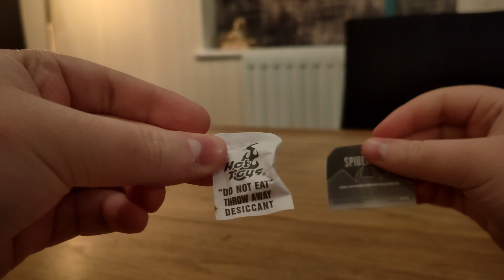Hot toys mini spider-man figures (Enhanced suit, Oc suit, Scarlett spider) Unboxing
love these little figures by Hot toys, as they nice quality and very cheap compared to other figs made by this company, will definitely be getting more